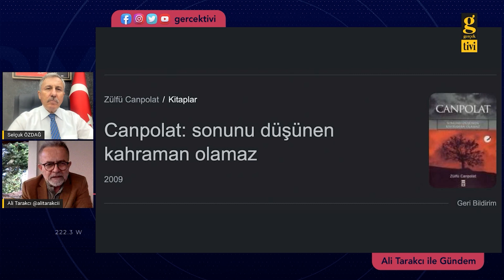ÜZEYİR GARİH'İN MUHSİN YAZICIOĞLU İLE BAĞLANTISI NEYDİ? - ALİ TARAKCI - SELÇUK ÖZDAĞ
Ali Tarakcı ile Gündem'de konuk, Gelecek Partisi Genel Başkan Yardımcısı Selçuk Özdağ vardı.
- Muhsin Yazıcıoğlu neden hedefteydi?